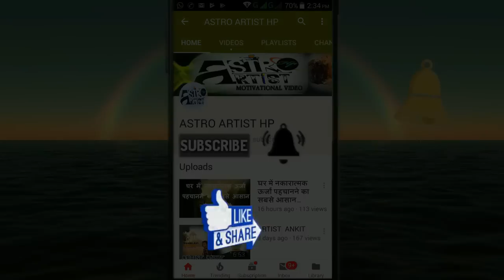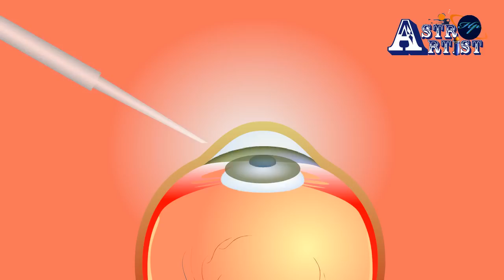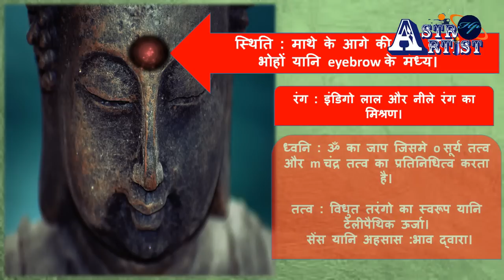कैसे खुलता है तीसरा नेत्र ...आइए जानते है इसका रहस्य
सबसे पहले तो ध्यान की अवस्था में आ जाये जिसमे आप सबसे ज्यादा आरामदायी महसूस करते है। इसके बाद अपने शरीर, मन और भाव को शिथिल करने की प्रक्रिया शुरू करे। शरीर और मन को आरामदायक स्थिति में लाने के बाद पूरा ध्यान अपनी सांसो पर ले आये। अगर ध्यान भटक जाए तो घबराये नहीं फिर से अपना ध्यान सांसो पर एकाग्र करे। सांसो के आने जाने पर जो ध्वनि उत्पन होती है उसे सुनने की कोशिश करे।

 पूजा करते समय आपके सामने फूल गिर जाए तो इस संकेत का क्या रहस्य है आइये जानते है

 अपनी किस्मत को बदलने का क्या है .. रहस्य आइए जानते है |